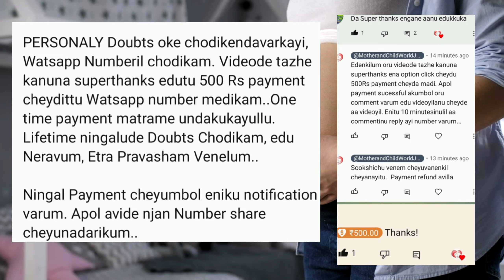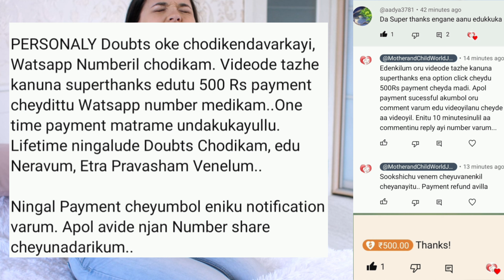Meaning of Faint line on Pregnancy card/Urine Pregnancy test in IVF/Reasons to see Faint line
പ്രഗ്നൻസി ടെസ്റ്റ് പോസിറ്റീവ് ആകണമെങ്കിൽ എത്ര വേണം
embryo transfer IVF video
 IVF treatment for pregnancy video
 after embryo transfer how many days to implant
 IVF transfer procedure video
 IVF treatment Malayalam
 IVF Malayalam
 embryo transfer
 IVF treatment for pregnancy video Malayalam
 after embryo transfer day by day symptoms
 IVF embryo transfer Malayalam
 after embryo transfer precautions
 IVF embryo transfer procedure video
 before embryo transfer tips
 embryo transfer after 15 days
 IVF success first time Malayalam
 embryo transfer symptoms day by day
 after IVF treatment how many days to become pregnant
 IVF treatment
 endometrial thickness Malayalam
 after embryo transfer
 after IVF embryo transfer pregnancy symptoms
 frozen embryo transfer success
 endometrial thickness
 IVF in Malayalam
 embryo development
 frozen embryo transfer procedure
icsi
icsi treatment Malayalam
 IVF video
 progesterone gel 8.0 w/w malayalam
 symptoms after embryo transfer
 abu rifas
 abu rifas pregnancy tips malayalam
 after egg pick up IVF Malayalam
 embryo
 embryo transfer IVF video Malayalam
 embryo transfer Malayalam
 embryo transfer procedure
 embryo transfer video
 endometrial thickness increase food
 endometrial thickness decrease food
 implantation after embryo transfer
 implantation succes tips
 IVF care after embryo transfer in Malayalam
 IVF pregnancy symptoms in Malayalam
 after transfer of embryo what next
 blood
 education
 embryo growth day by day
 embryo transfer day
 frozen embryo transfer
 implantation process day by day
 IVF pick up video
 IVF positive result symptoms Malayalam
 IVF pregnancy Malayalam
 IVF pregnancy test
 IVF procedure step by step Malayalam
 IVF treatment in Malayalam
 Kanyadanam serial Malayalam today episode
 IVF treatment Malayalam
 IVF video
pregnancy test
sabine Hospital muvattupuzha
sex night before embryo transfer video
successful implantation tips
What to do after embryo transfer
abu rifas pregnancy tips
aburifas
after embryo transfer pregnancy test
 AMH
 amh test results normal range
 beta HCG blood test results
 beta HCG blood test results Malayalam
 beta HCG test to confirm pregnancy
 bhcg test for pregnancy Malayalam
 blastocyst transfer success rates
  Chia seed
 cholesterol control Malayalam
 day 3 embryo transfer
 day 3 embryo transfer implantation symptoms
 day 3 embryo transfer success stories
 day 5 embryo transfer success rates
dreams charitable trust
ecto life artificial womb
 egg
 egg collection IVF video
 egg pick up in IVF Malayalam
 egg quality for pregnancy
 element cyclova Malayalam
 embryo transfer
 embryo grades explained
 embryo grading and success rates
 embryo implantation
 embryos
 endometrial thickness exercise
 endometriosis treatment Malayalam
 endometrium thickness increased food Malayalam
 estrabet gel
 estradiol gel 0.06 w/w
 exercise
 food after embryo transfer in IVF
 fresh embryo transfer
 HCG pregnancy test
 health tips
 how to increase egg quality for pregnancy
 how to increase endometrial thickness naturally
ivf treatment video
icsi procedure video
 implantation process
 implantation symptoms in Malayalam
 IVF egg pickup procedure video
ivf foods to eat after transfer Malayalam
 IVF HCG pregnancy test levels
 IVF live video
ivf positive pregnancy test what happens
 IVF success story in Malayalam
 IVF vlog
 mantra for having a baby
mensas avan malayalam
 mind body tonic with dr Sita
 mother and child
mudi valaran tips in Malayalam
 nahas Hospital Parappanangadi
 no symptoms after embryo transfer
ovilesan time
 ovum fertilization process
 ovum pickup procedure video
 pregnancy food Malayalam
 pregnancy sugar control food in Malayalam
 pregnancy videos
 progesterone
 progesterone foods
 progesterone gel
 sabine Hospital
 skin whitening home remedies Malayalam
 squirrel baby feeding Malayalam
 story Malayalam
 test tube baby process
 update
 what is embryo
 where is Thailand in which country
 Yana Hospital ulloor